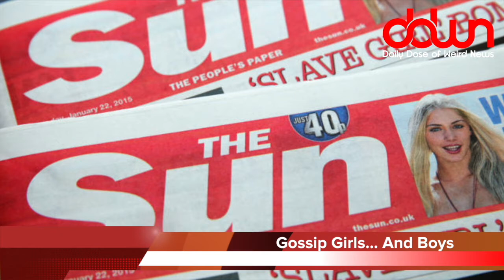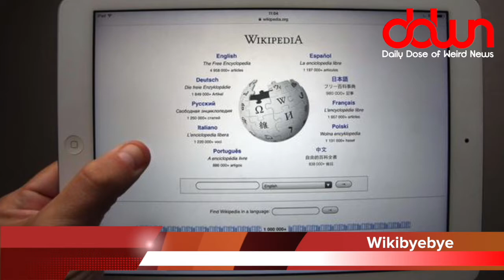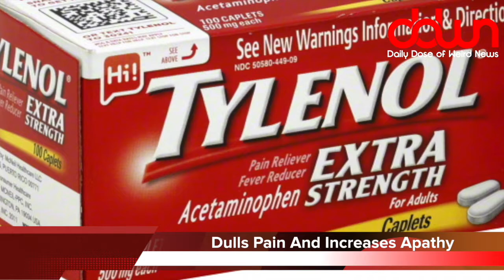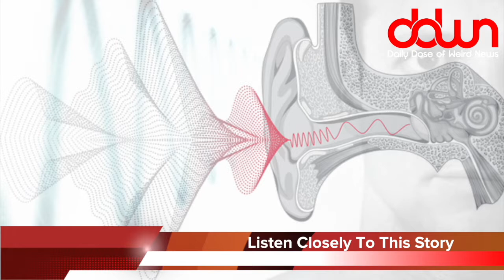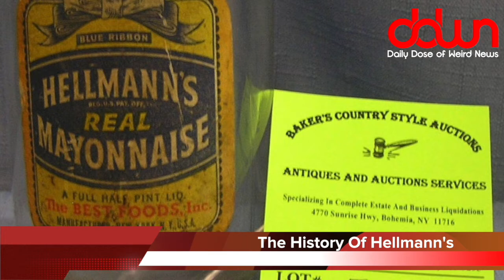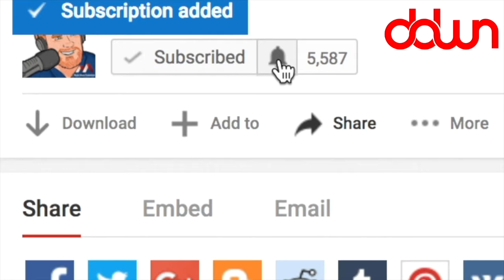Daily Dose of Weird News WEEKEND EDITION! (May 07, 2017)